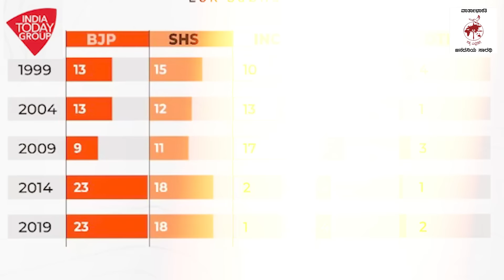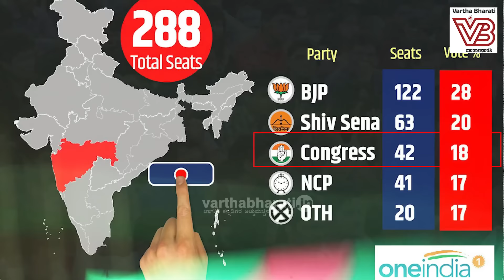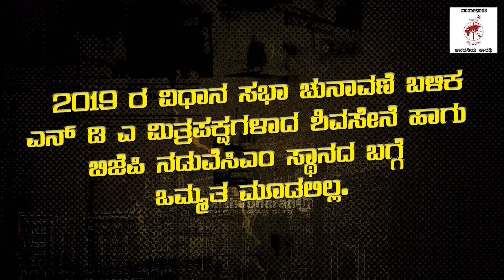ಮಹಾರಾಷ್ಟ್ರದಲ್ಲಿ ಧೂಳಿನಿಂದ ಎದ್ದು ಬಂದು ಮಿಂಚಿದ ಕಾಂಗ್ರೆಸ್ | Congress | Maharashtra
ಮಹಾರಾಷ್ಟ್ರ: ಕಾಂಗ್ರೆಸ್ ಗೆ ಮೊನ್ನೆ ಸೊನ್ನೆ ಸಂಸದರು, ಈಗ ಗರಿಷ್ಟ ಸಂಸದರು

► ಮೈತ್ರಿ ಮಾಡಿ, ಅಹಿಂದ ಮತ ಸೆಳೆದು ಗೆದ್ದ ರಾಹುಲ್ ಗಾಂಧಿ